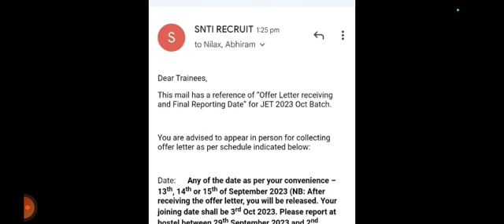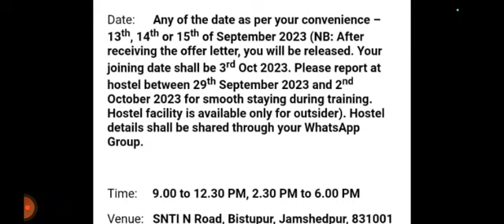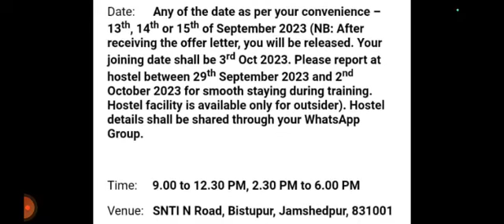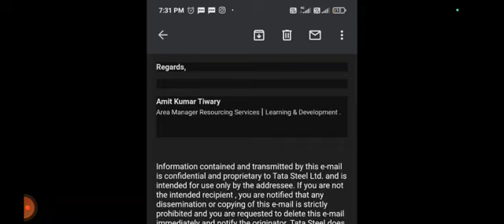TATA STEEL JET FINALLY JOINING DATE OUT 3RD OCTOBER